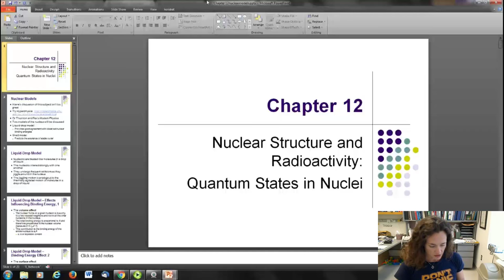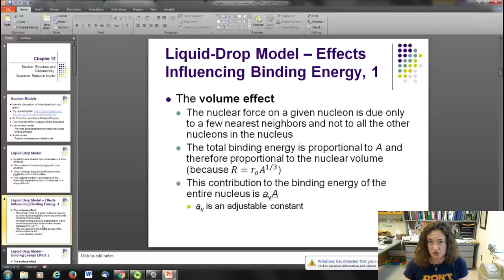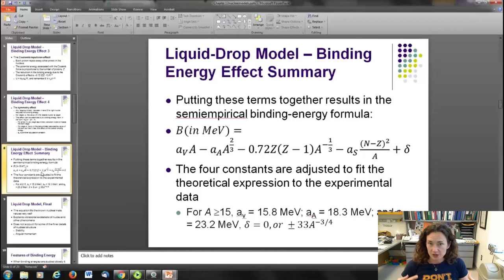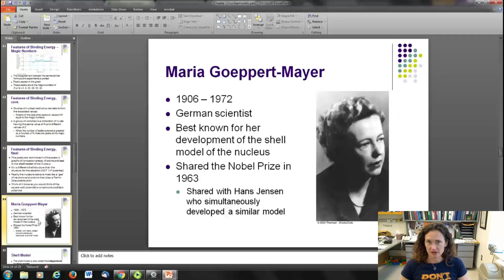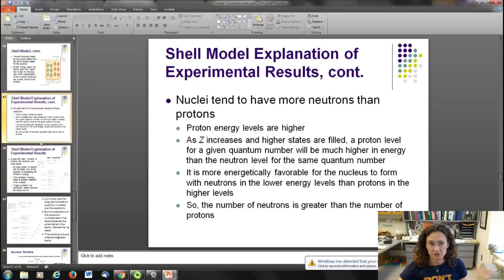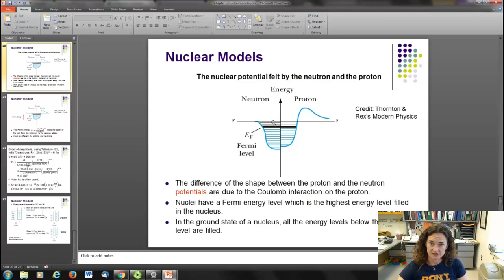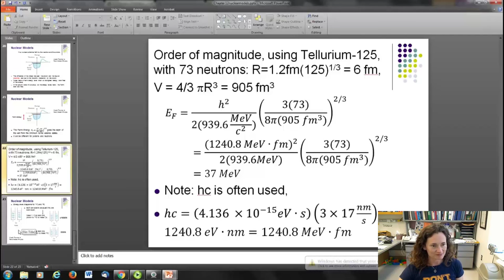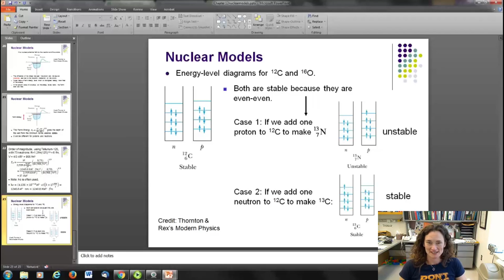Nuclear Models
for PHY3211 online course